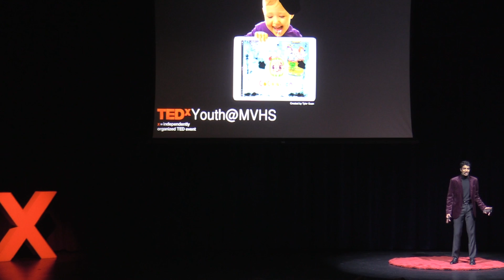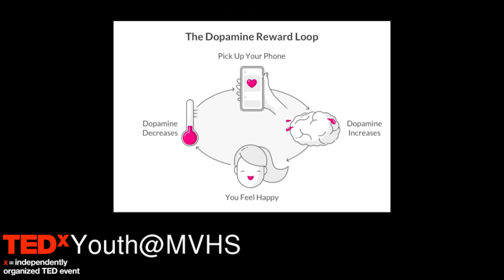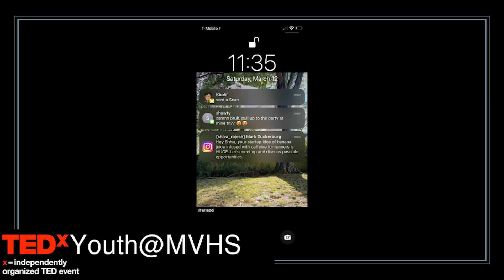Electric Electronics | Shiva Rajesh | TEDxYouth@MVHS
What's America's real addiction? Something that plagues us all no matter our location or social status; introverted high school student or famous celebrity, our cell phones and devices enchant and trap us to spend time on them. Shiva Rajesh discusses how this worldwide addiction is much more arduous to break than it seems. Shiva Rajesh is a sensational Junior at Mission Vista High School. Passionate about learning new things and changing the world around him, Shiva started a video-based tutoring program and organizes STEM-based lessons and projects at Mission Vista.  He enjoys cultivating and admiring plants outside of school, as well as aiming to make himself trilingual. You can typically spot him outside, running or hiking across town, and find him on night drives and walks near the beach at night. Shiva often finds himself pulled towards any device in his vicinity, including during his sandwich making sessions or whilst socializing with friends. Realizing succumbing to devices and screens is a common problem, he researched to understand the reasons for our proclivity to such attractive things, transforming the lives of many previous “screenagers” and “scrudults", students and teachers alike; eventually being convinced to give a larger Talk to reach a larger audience. This talk was given at a TEDx event using the TED conference format but independently organized by a local community.